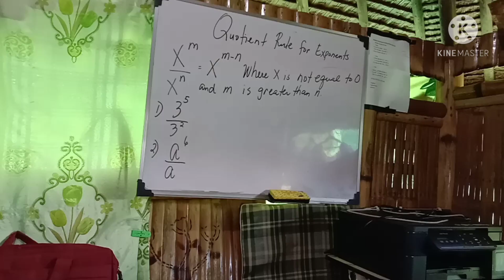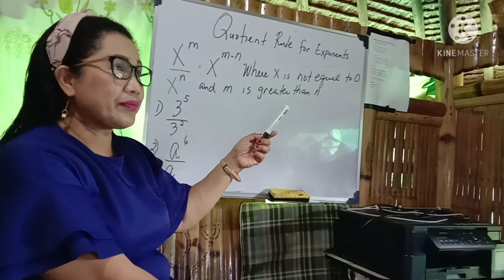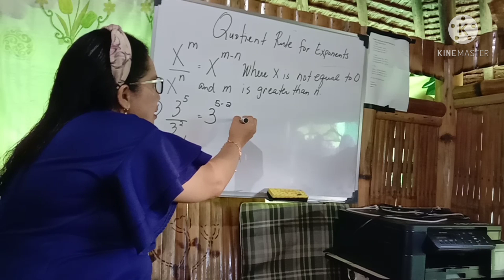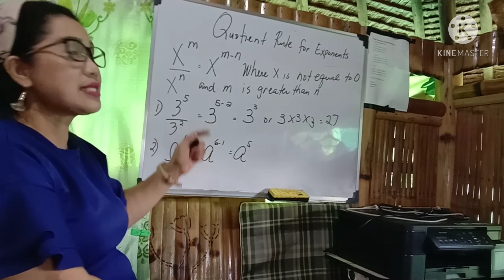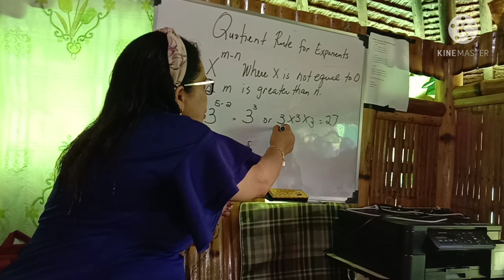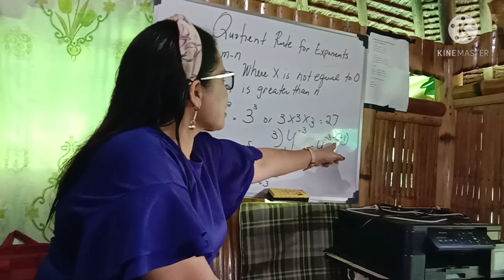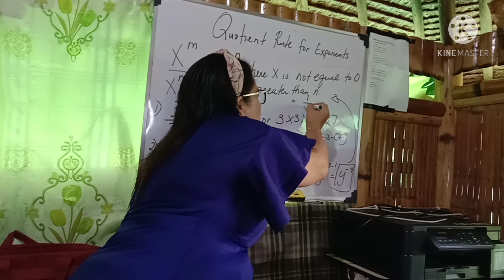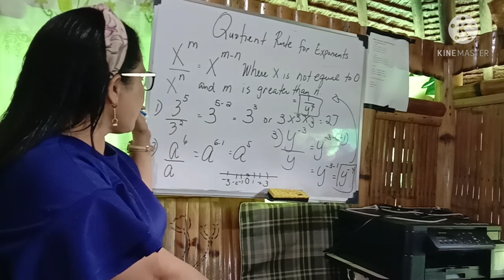The Quotient Rule for Exponents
In this video, I am sharing on how to use the quotient rule  in simplifying the exponents.